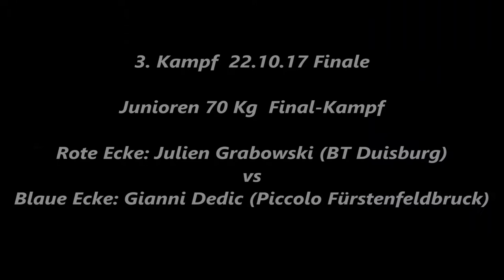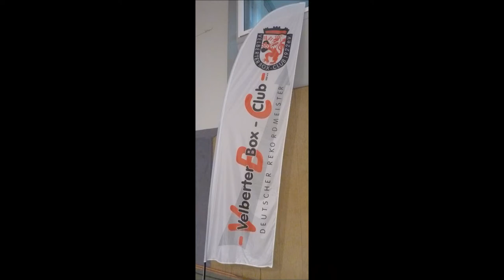729 * Der Sportler * Boxen * J. Grabowski (Duisburg) vs. G. Dedic (P. Fürstenfeldbruck) 22.10.2017